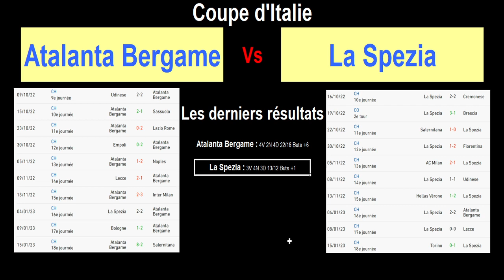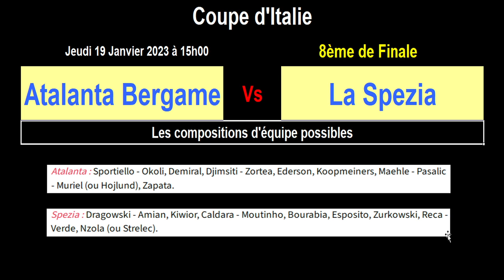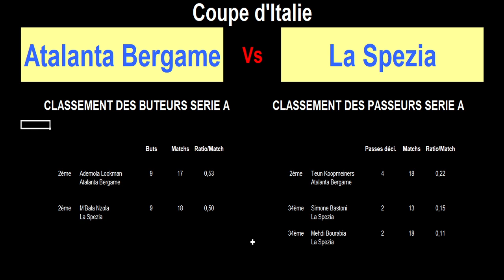ATALANTA BERGAME - LA SPEZIA : 8ème de Finale de la Coupe d'Italie, match de football du 19/01/2023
Je vous présente le match de football de 8ème de finale de la Coupe d'Italie le 19/01/2023 : Atalanta Bergame contre La Spezia.

L'Atalanta est 6ème en Série A tandis que La Spezia est 15ème.